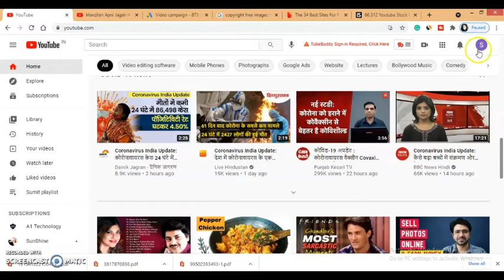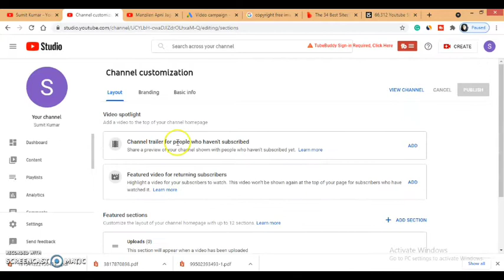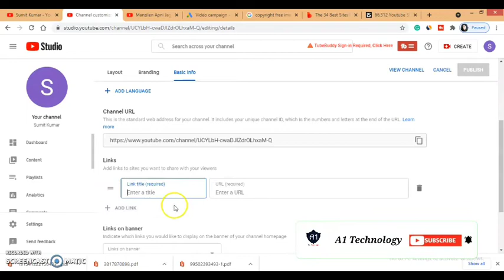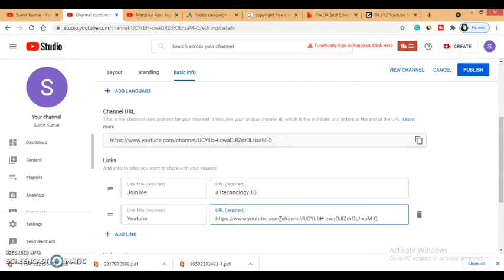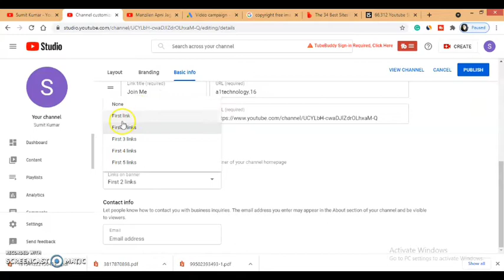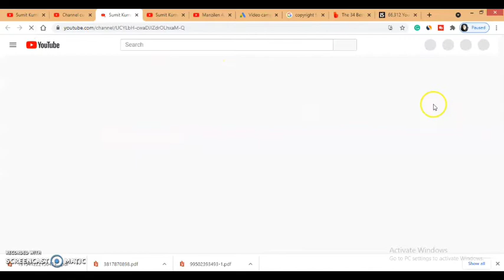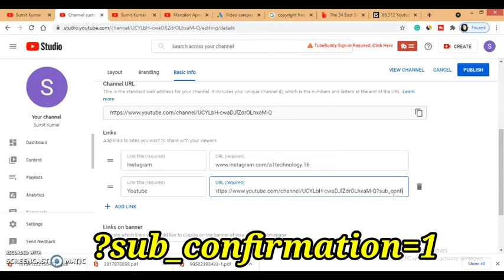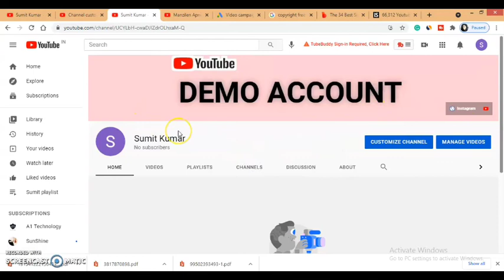How To Add Social Media Links On Youtube Banner| Channel Banner Par Social Media Link Kaise Add Kare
Hello Friends I Sumit welcomes you all to my Youtube Channel A1 Technology.

Friends aaj Maine is video me aap sbhi ko bataya hai ki How To Add Social Media Links On Youtube Banner. guys is video me Maine bataya hai ki Channel Banner Par Social Media Link Kaise Add Kare.

1. a1technology
2. a1_technology
3. how to add social media icons links to your youtube channel art
4. channel customize kaise kare
5. how to add link (facebook / instagram /etc) to youtube channel art
6. how to add social media links in youtube channel art 2021
7. how to add social media link in youtube channel

Must Watch:
2.मोबाइल से 5min. में INTRO कैसे बनाएं  | How to create a intro from mobile in 2020
6.Phone Se Kisi Bhi Gadi Ki Details Nikale 2 Min. Me | Full RTO Information | IN HINDI